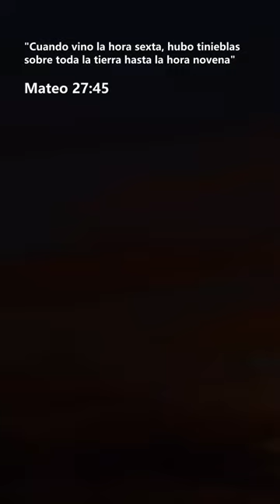Salvador Dalí, curiosidades de su obra "CORPUS HYPERCUBUS"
Salvador DALÍ resume en su obra "Corpus Hypercubus" conceptos e ideas intrigantes. El análisis riguroso ofrece interesantes conclusiones que se van condensando en pequeños clips como el presente, sobre el PLANO DE FONDO. Se ofrece una explicación más extensa en el siguiente documental: